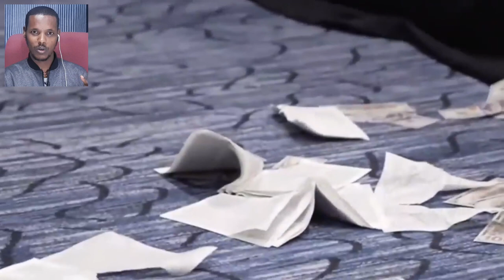ኢቢኤስ ምን እያሳየን ነው ራሄል ጌቱ ስለ ሃማኖቷ መቀየር የሰጠችው ምላሽ